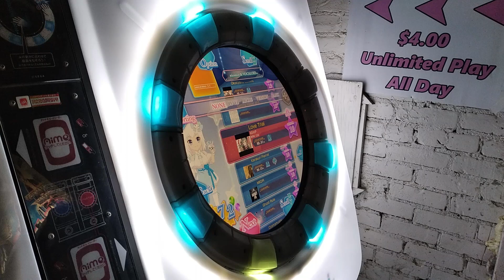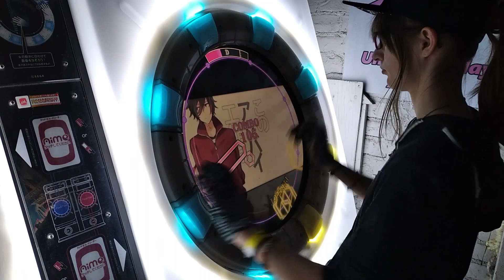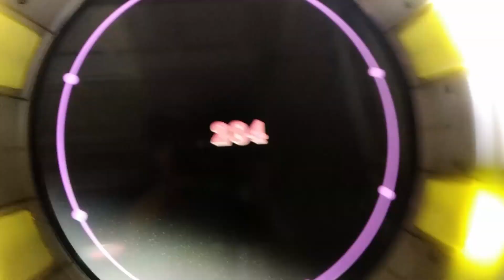Love trial| MaiMai FiNALE Master mode (First try)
I AM BACK WITH ANOTHER MAIMAI VIDEO MUAHAHAHAA